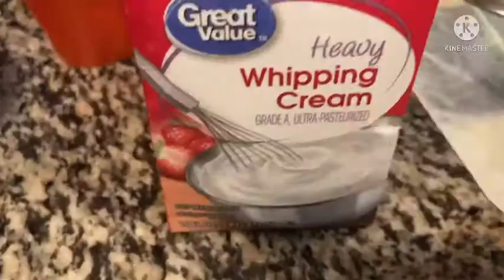Itna Sara khana bnaya ~moonmoon ki birthday 🎉 party k liye